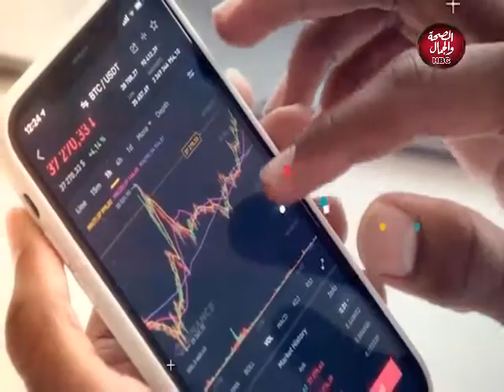رسالة حياة | تغير العادات والطباع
قناة_الصحة_والجمال# برامجنا